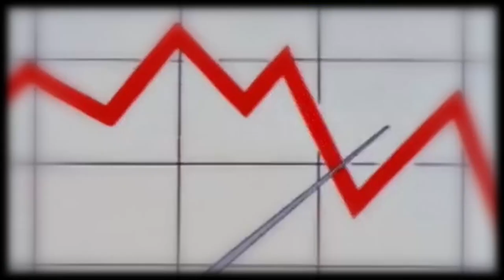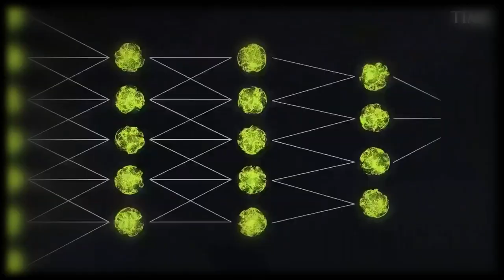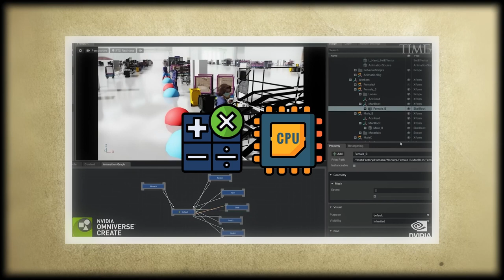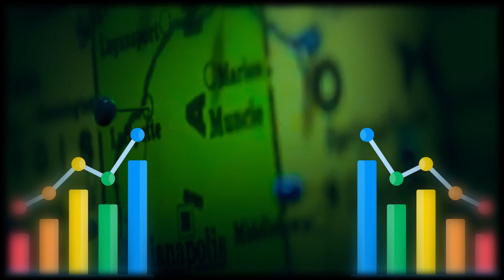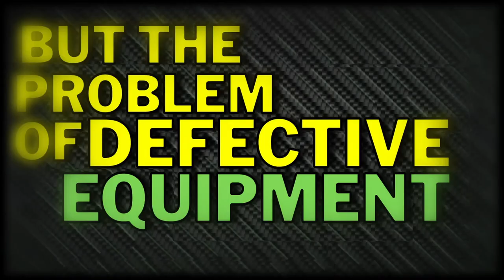Why One Company Powers EVERYTHING : The True Story of Nvidia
This is the story of Nvidia, the graphics card company worth billions of dollars. 💸
To realize how important this business is in our lives, you should consider the following question: “what if we turned it off ? ”.
Let’s find out the answer. 🤔

🚀Support me !

☕Chapters :
00:00 Prologue
00:24 Introduction
01:25 Chapter 1
03:46 Chapter 2
05:15 Chapter 3
07:18 Interlude
07:27 Chapter 3
08:08 Chapter 4
11:21 Chapter 5